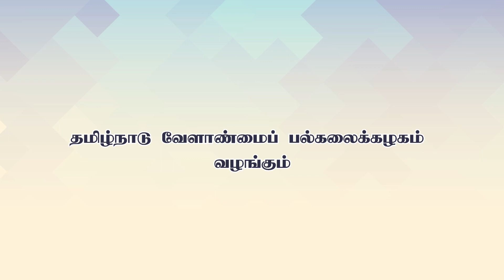Rice variety CO R H 5 - Farmer Success story